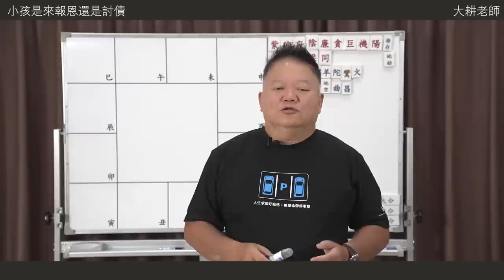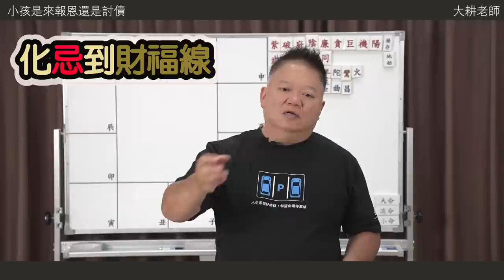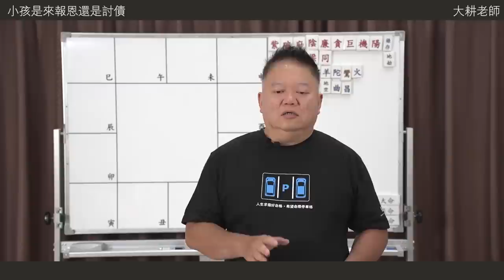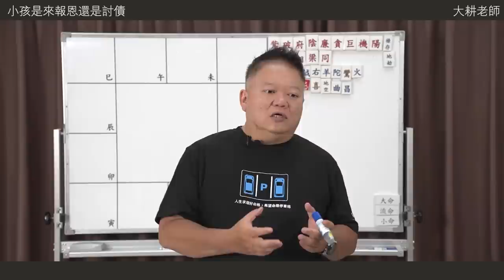小孩是來報恩？還是來討債的？►國際紫微學會&大耕老師◄請開字幕